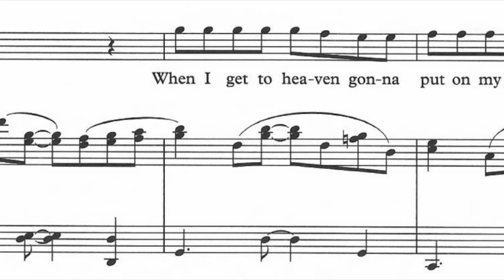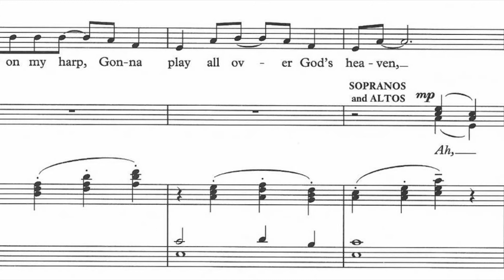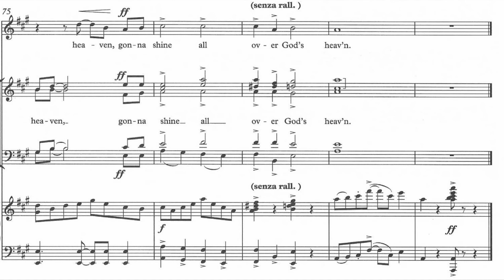Feel the spirit 3 Sop1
Rehearsal file for 1st Soprano Part - John Rutter - Feel the spirit 3

3 - I got a robe